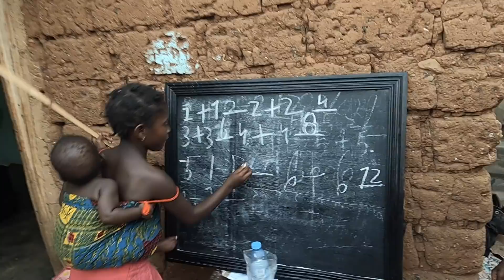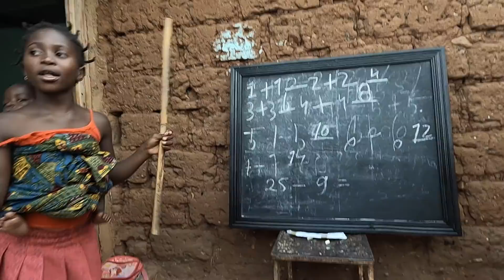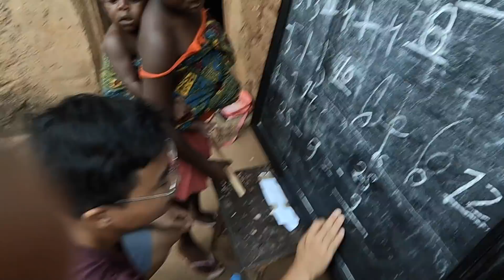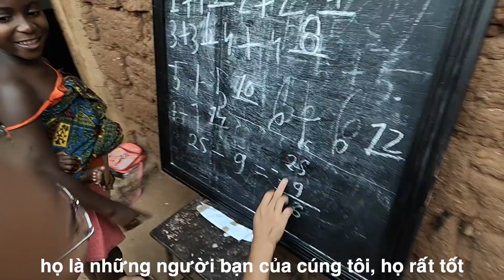Người Châu Phi lần đầu ăn chả lá Lốt Việt Nam|| Ahihi cuộc sống châu phi|| Xóm trọ châu Phi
Xin chào các bạn, Ahihi - Cuộc sống châu phi là kênh trải nghiệm cuộc sống ở châu phi , hình thức quay video tự nhiên và dân dã không thông qua dàn dựng nên sẽ phản ánh chân thực nhất tới các bạn về cuộc sống của người dân châu phi, cụ thể ở đây là người dân angola.
Xem video của Quang linh VLogs
Nông Nghiệp VIỆT NAM ở Châu Phi || Hưỡng Dẫn Người Dân Làm Bầu Họ Nhà Dưa Hấu - Họ Nhà Bí